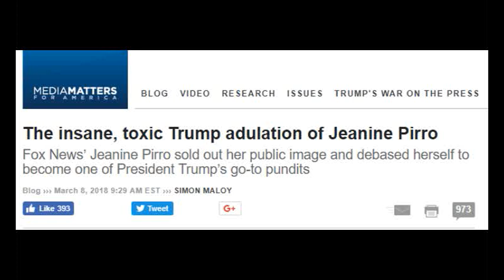Heather MacDonald and Judge Jeanine Pirro (at 32:30)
First Heather MacDonald, (the Thomas W. Smith Fellow at the Manhattan Institute and Contributing Editor at City Journal), discusses why America is in crisis, from the universities to the workplace.  From her new book The Diversity Delusion: How Race and Gender Pandering Corrupt the University and Undermine Our Culture Heather discusses how toxic ideas first spread by higher education have undermined humanistic values, fueled intolerance, and widened divisions in our larger culture. Chaucer, Shakespeare, and Milton? Oppressive. American history? Tyranny. Professors correcting grammar and spelling, or employers hiring by merit? Racist and sexist. Students emerge into the working world believing that human beings are defined by their skin color, gender, and sexual preference and that oppression based on these characteristics is the American experience. Speech that challenges these campus orthodoxies is silenced with brute force. Not only is this impacting our culture, but also our competitiveness as countries such as China and India who don’t assign such priorities will hire the best scientists and doctors, and are making gains in curing diseases and societal ills. Follow Heather on Twitter @HMDatMI.

At 32:30 Judge Jeanine Pirro (former judge, prosecutor, politician and the host of Fox News Channel‘s Justice with Judge Jeanine) calls in to discuss the “dark forces that seek to obstruct and undermine the president, their ultimate goal to reverse the results of the 2016 presidential election”. Judge Pirro first discusses how civil discourse is missing from our culture, including her recent experience on the television show The View, where Whoopi Goldberg had some choice words. Then Judge Pirro discusses why she is not optimistic that the FBI, DOJ and other institutions will be held to account for their attempt to alter the 2016 election, what is happening with the Mueller investigation and she answers a couple of Ricochet member questions.  Get Judge Jeanine Pirro’s new book Liars, Leakers and Liberals: The Case Against the Anti-Trump Conspiracy. Follow Judge Jeanine on Twitter @JudgeJeanine

Shown on Americas Voice Television Network.

and iTunes where your 5-star rating will be greatly appreciated!